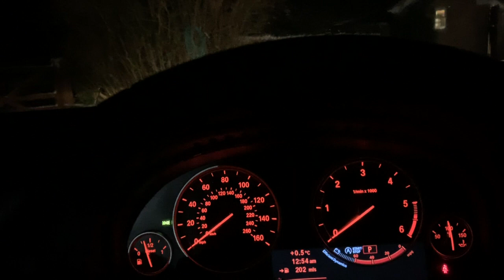I DON'T THINK WE WILL MAKE THE SHOW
UPW had its anniversary show this past weekend but there was a snow storm... did we make the show? Have you checked out UPW on Turnbuckle TV?

MUSICAL.LY - @byetba